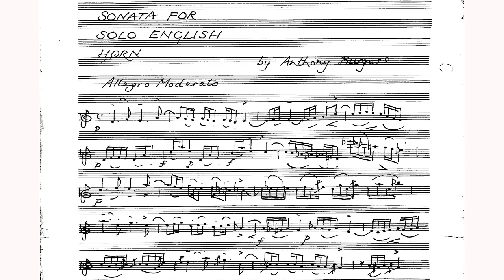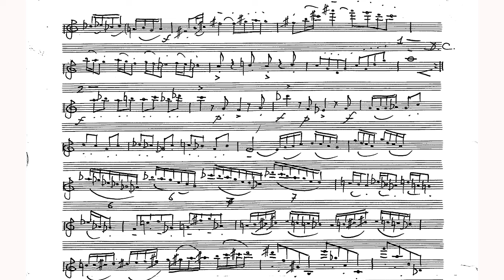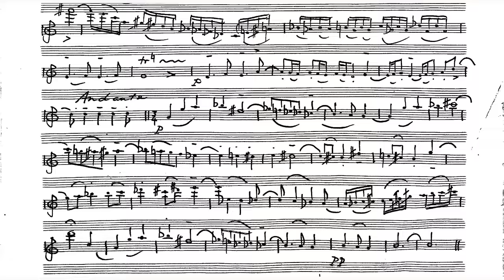Anthony Burgess - Sonata for English Horn [Score-Video]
Anthony Burgess - Sonata for English Horn

II. Andante

William Wielgus, english horn

Program Note: Anthony Burgess’s son Paulo Andrea (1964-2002), known in later life as Andrew Burgess-Wilson, played a number of wind instruments including recorders, the oboe and the English horn. Music was one of the ways in which Burgess and his son formed a relationship, with Burgess writing many piece intended for him to play, even though they were often technically demanding and rhythmically and melodically ambitious. This sonata for solo English horn is characteristic of Burgess’s writing for the instrument and is likely to date from the early 1980s, anticipating his more ambitious chamber works.